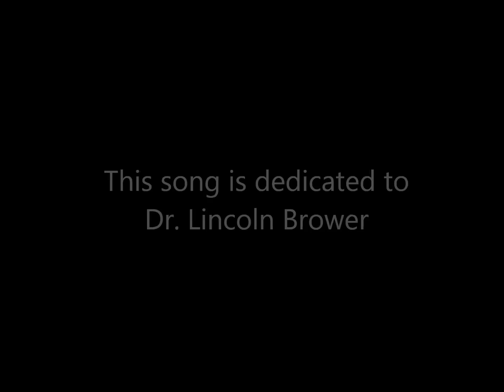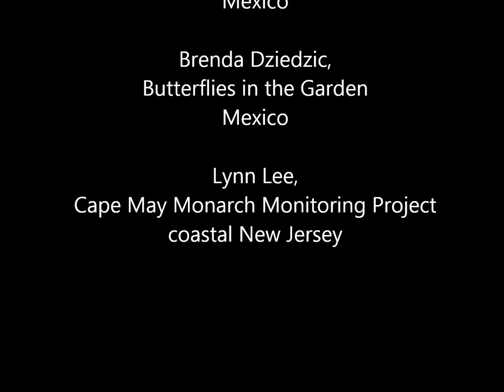A Monarch Butterfly's Long Journey South HD (an educational song)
An educational song about the southern migration of monarch butterflies to Mexico.